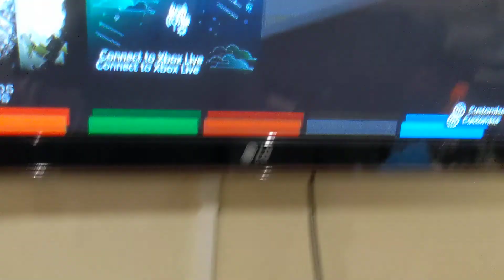XBOX 360 ON KIJIJI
Everything works !